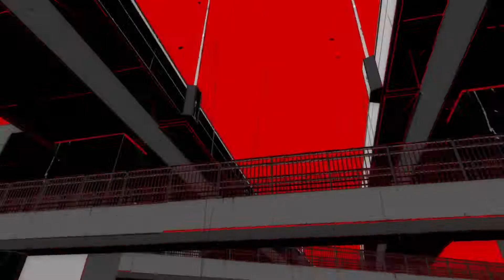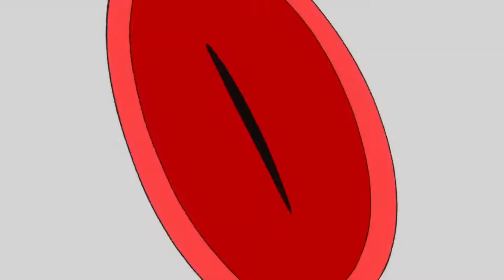Persona 5 - Intro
PERSONA 5